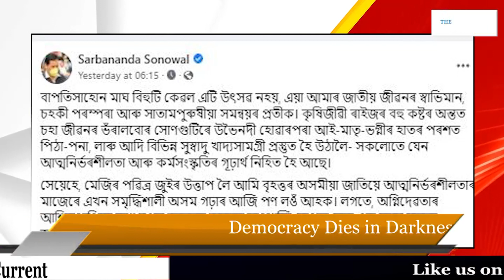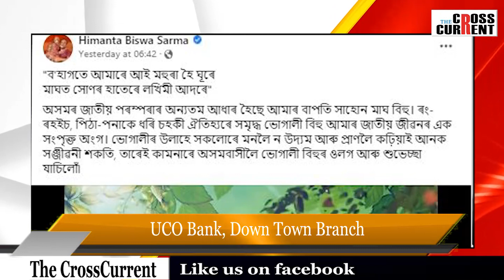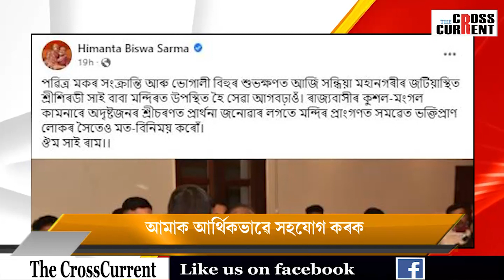ভোগালী বিহুত কি কি কৰিলে প্ৰাক্তন মুখ্যমন্ত্ৰী আৰু বর্তমানৰ মুখ্যমন্ত্ৰীয়ে?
কোনে মেজিৰ উম ললে,কোন গ'ল চাই বাবা মন্দিৰলৈ,কোনে কাৰ ঘৰত গ্ৰহন কৰিলে নিশাৰ আহাৰ?